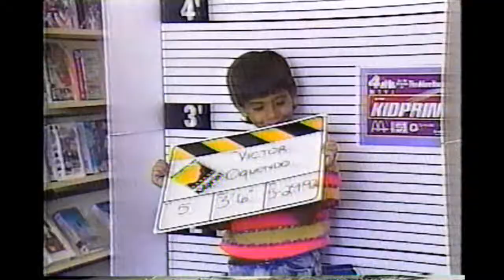WTVJ KidPrint Promo 1992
Fun to see this promo nearly three decades later. Teresa Rodriguez uses the best prop ever- her 5-year-old son Victor Oquendo, who would later become a Local 10 WPLG reporter before heading to ABC News as a correspondent.  Rodriguez would continue her notable career trailblazing as a female news anchor on Univision, including 'Aqui y Ahora'